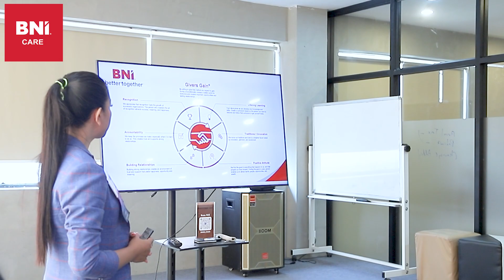BNI CARE Phnom Penh 2 Cambodia